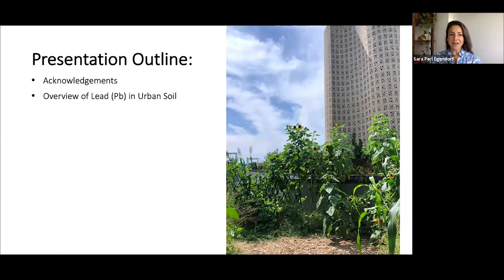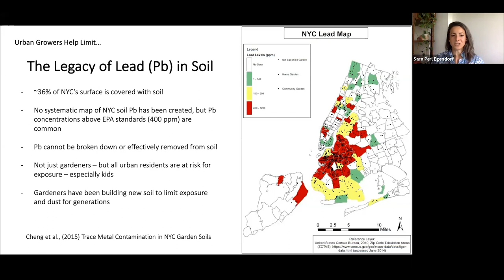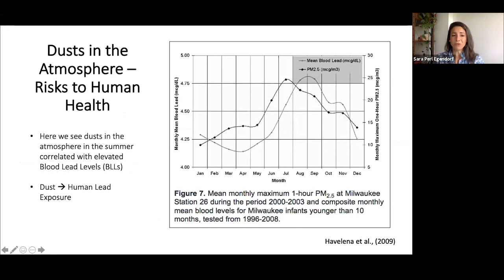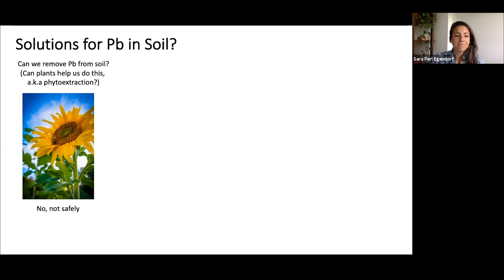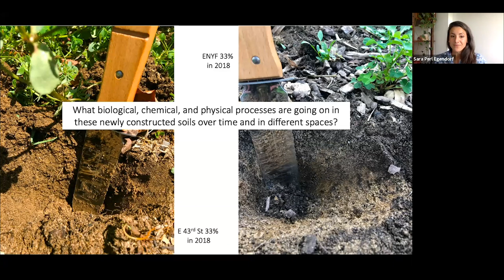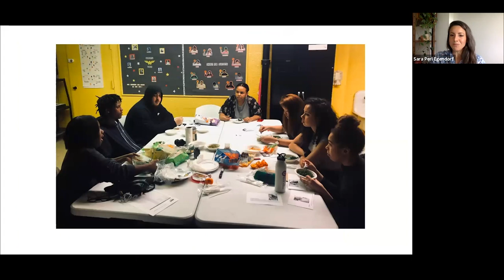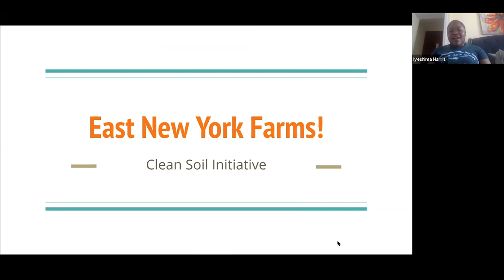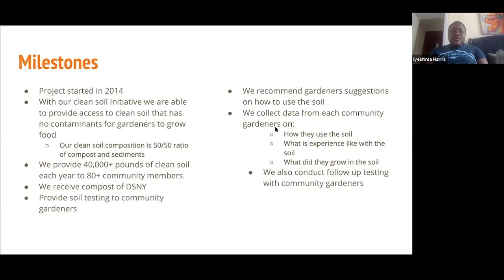Lead's Legacy in New York City Soils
Urban soils around the world hold a legacy of lead (Pb) as a result of gasoline, paint, and a range of industrial activities. However, New York City is taking steps to address its toxic history rife with environmental injustice, particularly with the creation of the Mayor's Office of Environmental Remediation's Clean Soil Bank (CSB).

On June 17, 2020, Dr. Sara Perl Egendorf (aka Perl) shared more about this notorious element and how we might limit its effects. She also discussed local research collaborations including partnerships with East New York Farms! and other urban agriculturalists who limit soil lead exposure, enhance urban ecosystem services, increase food access and food justice, and ultimately impact broader policies and approaches to urban soil management.

In response, Iyeshima Harris, Project Director at East New York Farms!, shared more about her experience studying soil with Perl.

Sara Perl Egendorf (aka Perl) received her PhD in Earth and Environmental Sciences from the CUNY Graduate Center. In August 2020, she will begin a position as a postdoctoral researcher with the Atkinson Center for Sustainability at Cornell University. Perl conducts research on urban soil contaminant and nutrient cycling and is interested in the ways that newly constructed soils can support climate change mitigation and environmental justice. She draws from a range of biogeochemical and participatory action research methodologies to co-create research with experts outside of academia. She conducted the first pilot study for the NYC Mayor’s Office of Environmental Remediation’s Clean Soil Bank (CSB), and is involved with numerous follow-up studies, notably through the Carbon Sponge project, the Just Soil project, and the East New York Farms Healthy Soils Initiative. As a postdoctoral researcher based in NYC, she will continue to work in partnership with scientists, city agencies, non-profit organizations, artists, composters, gardeners, and young people to study and apply best practices for systemic contaminant mitigation, waste reduction, greenhouse gas sequestration, food justice, and access to STEM knowledge and skills.

Iyeshima Harris joined the food justice movement over ten years ago. She is dedicated to integrating youth empowerment and leadership into adult dominated sectors and wishes to combine her passion for food justice and her knowledge of the American politics to drive the importance of food in people’s everyday life.

NYRP Director of Marketing and Communications Ariel Lauren Wilson moderated their conversation.